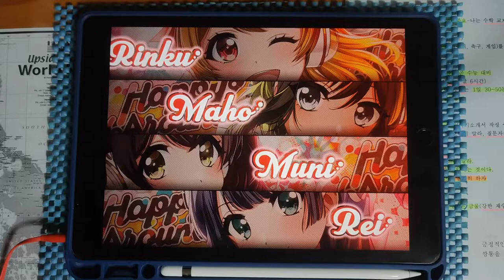【D4DJ グルミク】 LOVE!HUG!GROOVY!! (NORMAL 12) PFC(MAX-23) [MV / 手元動画]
* Song *
- LOVE!HUG!GROOVY!! / D4DJ ALL STARS

* Setting *
- Speed : 9.9
- Track Line : 60%